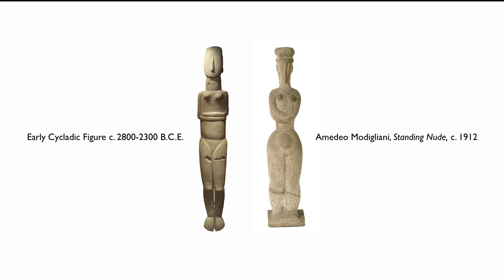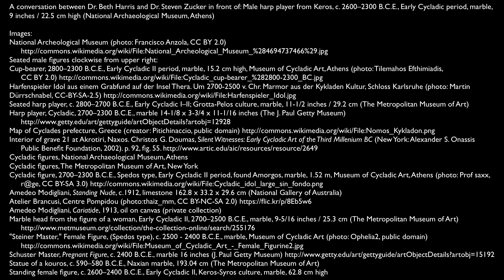Harp Player, Early Cycladic period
Male harp player from Keros, c. 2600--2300 B.C.E., Early Cycladic period, marble, 22.5 cm high (National Archaeological Museum, Athens)
Speakers: Dr. Beth Harris and Dr. Steven Zucker

. Created by Steven Zucker and Beth Harris.